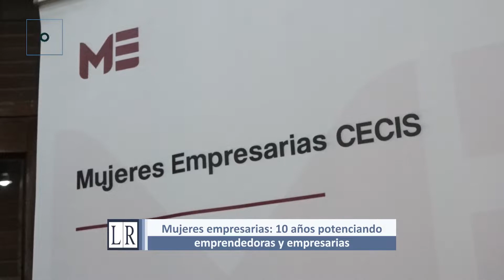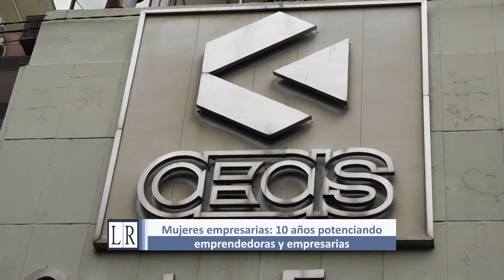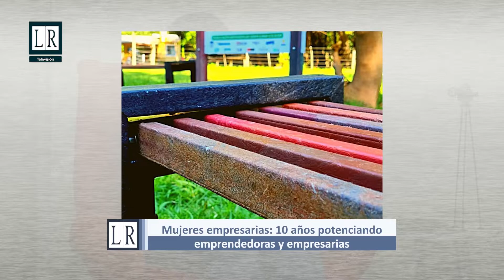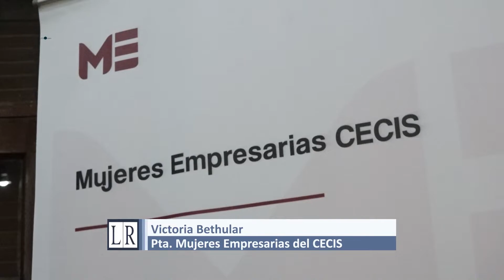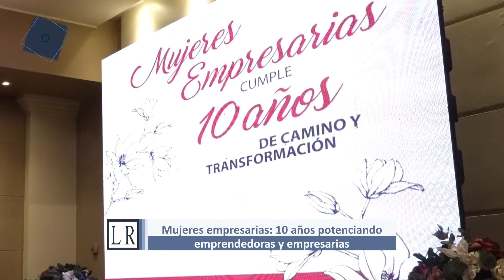ME CECIS: 10 años potenciando emprendedoras y empresarias - LRTV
Visitó los estudios de La Ribera Televisión Victoria Betular, Presidenta de Mujeres Empresarias Cecis Río Cuarto. En el marco de su 10° aniversario, realizó un análisis sobre los desafíos a los que se enfrentan las mujeres empresarias, las inquietudes y necesidades que plantean en la actualidad. Además, destacó los proyectos y las capacitaciones en los cuales vienen trabajando desde Mujeres Empresarias CECIS. - Ciclo 2022